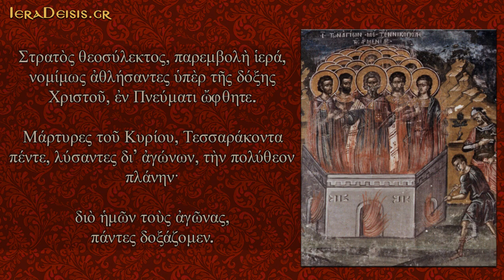10.07: Αγίων 45 Μαρτύρων - 45 Holy Martyrs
10 ΙΟΥΛΙΟΥ - 10 JULY
(Απολυτίκιο: Άγιοι Σαράντα Πέντε Μάρτυρες - Apolitikio: 45 Holy Martyrs)

Ἀπολυτίκιον
Ἦχος δ’. Ταχὺ προκατάλαβε.
Στρατὸς θεοσύλεκτος, παρεμβολὴ ἱερά, νομίμως ἀθλήσαντες ὑπὲρ τῆς δόξης Χριστοῦ, ἐν Πνεύματι ὤφθητε, Μάρτυρες τοῦ Κυρίου, Τεσσαράκοντα πέντε, λύσαντες δι' ἀγώνων, τὴν πολύθεον πλάνην διὸ ἠμῶν τοὺς ἀγῶνας, πάντες δοξάζομεν.